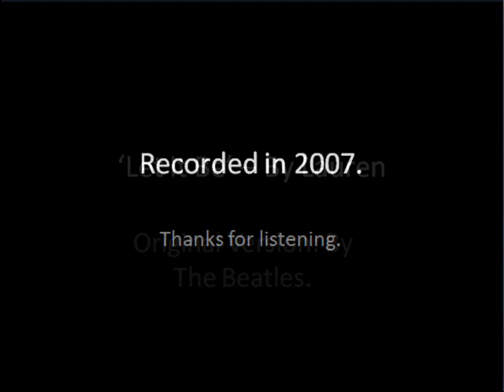Let It Be - Cover Version.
My karaoke cover version of Let It Be.
Original version was written and performed by The Beatles.